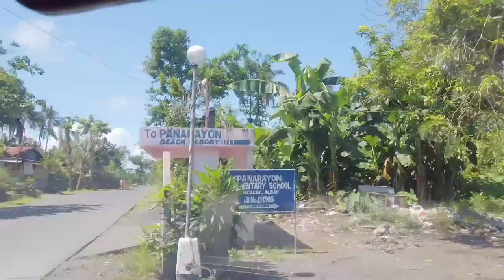BLACK SAND BEACH TO! | PANARAYON ANG PABORITONG RESORT NG WALANG BUDGET 😂| OUTING NG TROOOOPS!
Nagswimming ang tropa sa kilalang resort noon at ngayon sa Bacacay, Albay. If you are in a tight budget its better to get there the Panarayon beach Resort, No Entrance fee but you have to pay the cottage for as low as 600 pesos. This beach are known for black sand but super fine. This place are always open all year round. Enjoy watching the kulitan with friends! 😉

Credit to this Artist

Musician: Joakim Karud

Musician: Ikson

Musician: Ikson

Musician: Joakim Karud